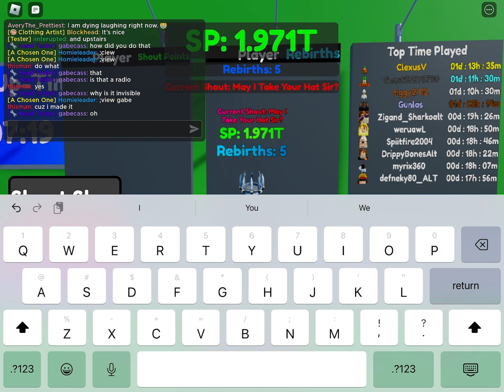the tour of ssf!